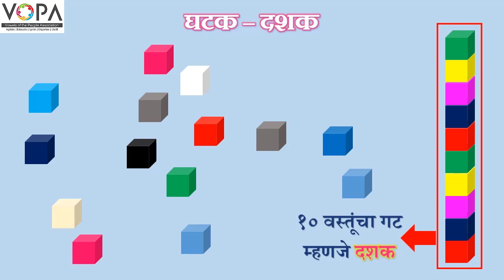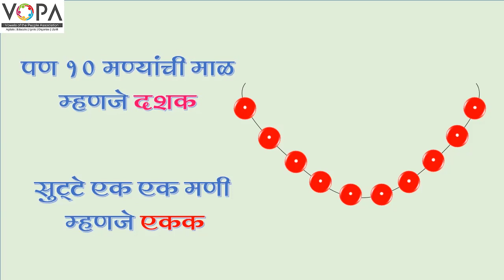FLN | गणित | दशक ओळख | V1 | VSchool